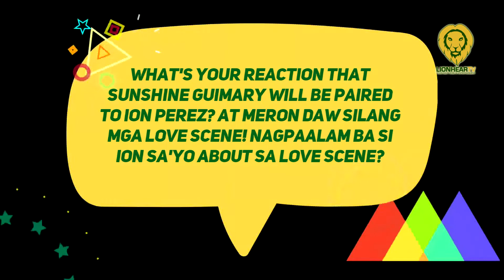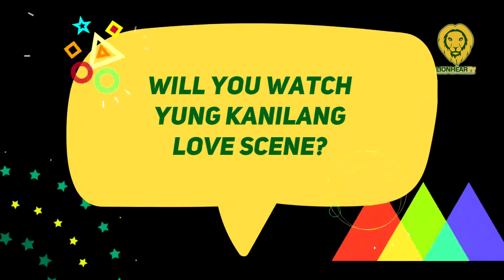Vice Ganda proud of Ion Perez’s sexy movie pero kaya bang panoorin ang love scene ng jowa?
At the media conference of Tawag ng Tanghalan, Vice Ganda, who was caught off guard by the unrelated question, jokingly didn’t want to answer the question,